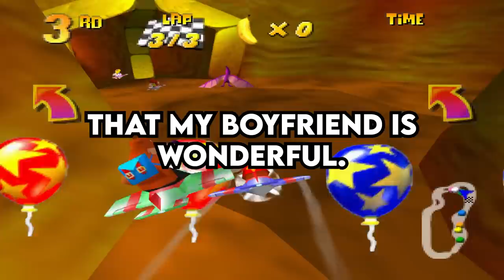Karen LIES and says I'm R@CIST to get me FIRED - Reddit Podcast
0:00 An Entitled Karen claims that I am racist because she couldn’t find the girt card counter at the store I work at. (u/Dragon_Crystal)
5:20 My boyfriend called me abusve, but then backed down when he saw me getting upset, and now I don’t know what to believe. (u/MadeOfMind)
11:03 I moved 500 hundred miles to be with my boyfriend, but I now just feel like I am his second mom, instead of his girlfriend. (u/books_and_chai)
14:01 My mom got my Karen teacher demoted because she was constantly bullying me for being bad at math. (u/Ericakat)
17:50 Today I messed up by breaking down in an interview because of my girlfriend going to the hospital. (u/astridius)